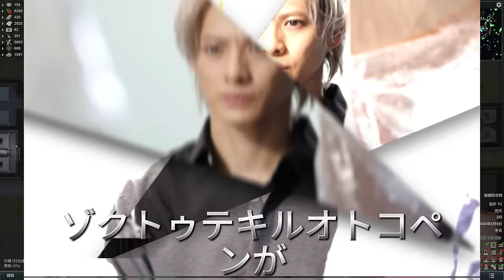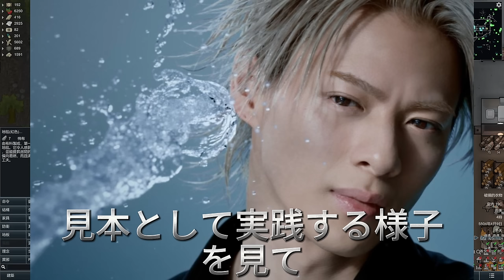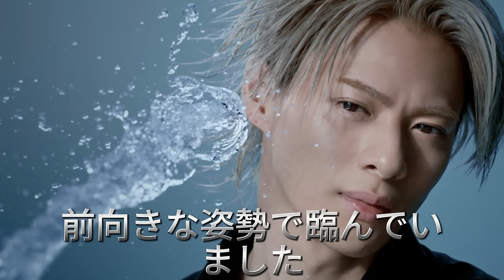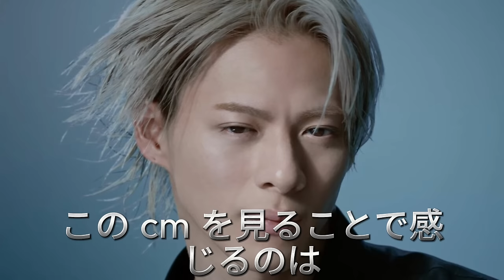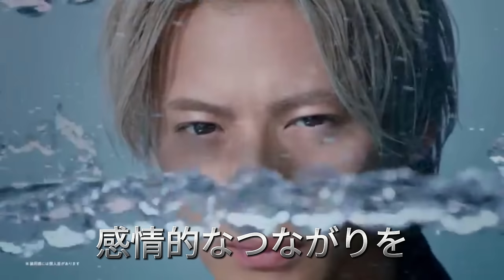【平野紫耀】撮影現場で発覚！平野紫耀が叫んだ「嘘だ！むずかしい！」の真相。新CMで見せた驚異のテクニックとは？